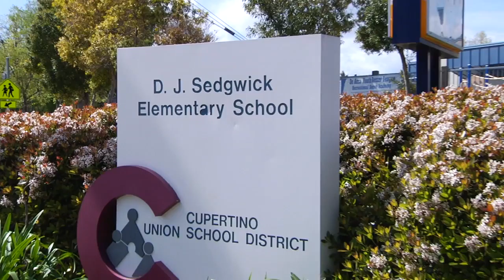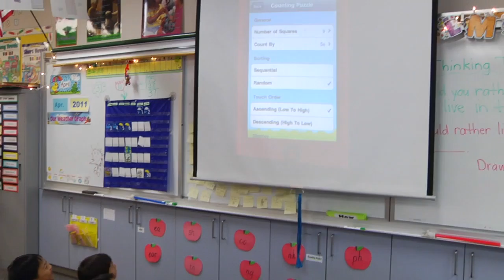2011 Hoffmann Award - iCan with iPod Technology for At-Risk Students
iCan with iPod Technology for At-Risk
Students- Sedgwick Elementary School, Cupertino USD